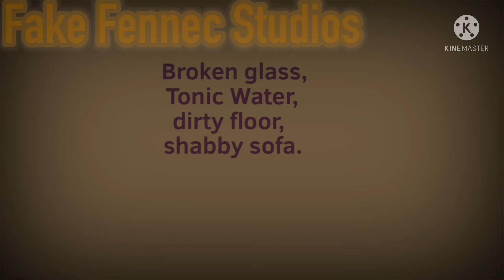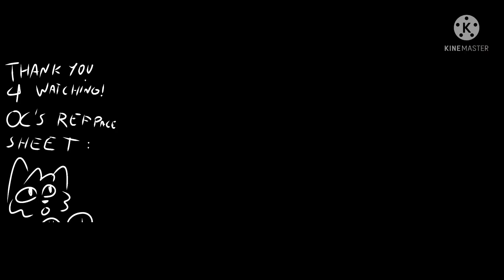TONIC WATER || ORIGINAL am || Warrior Cats || lore /backstory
Ahahah context in pinned comment

INFO
Apps: flipaclip (animation), kinemaster (editing), procreate (thumbnail)
FPS: 17
Time taken: 3 days wow
Tools: iPad, finger

OC(S)
Tiger'Tale (orange and brown kitten) he/him

Spotify: @ FakeFennecStudios (w/o the space's between @ and the name)

CREDITS
Inspiration: none